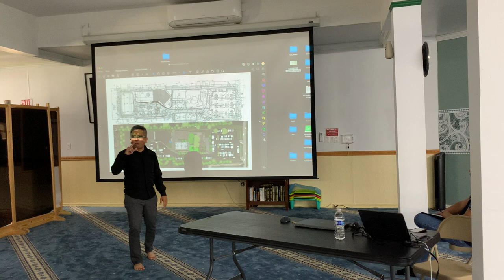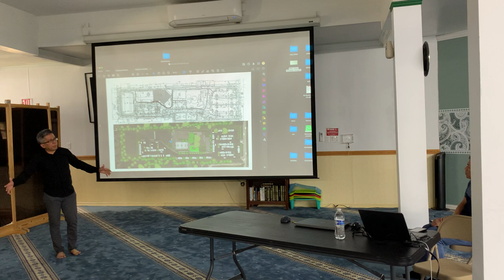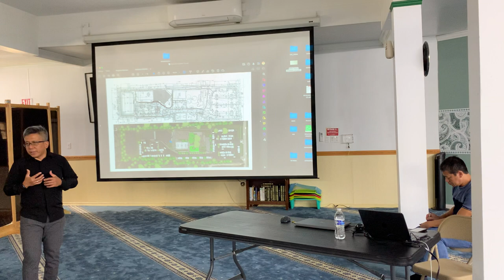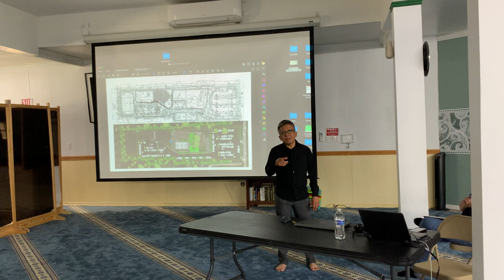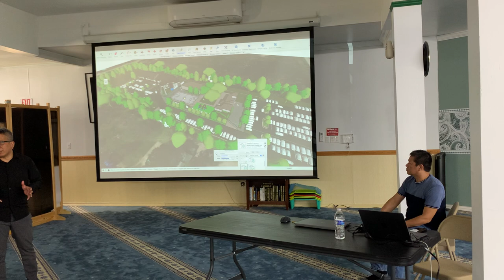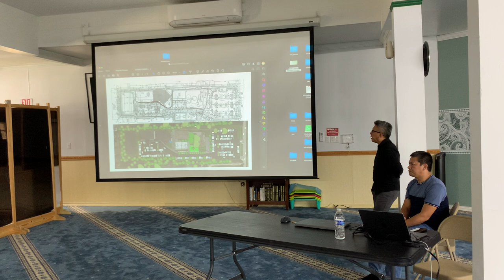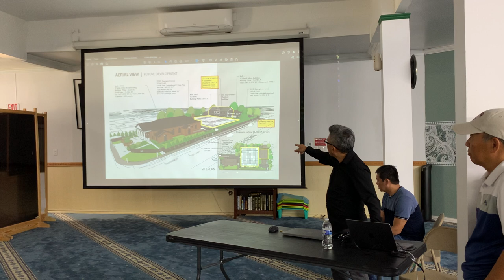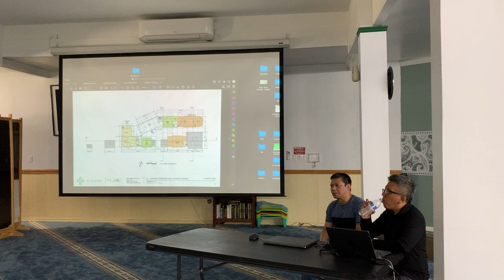Special Meeting : Architect Haris Koentjoro’s Presentation, 2 of 2 (Sat, Oct 14, 2023) - in Bahasa